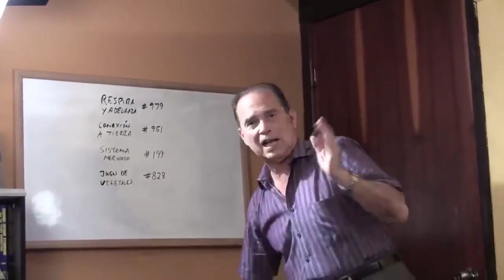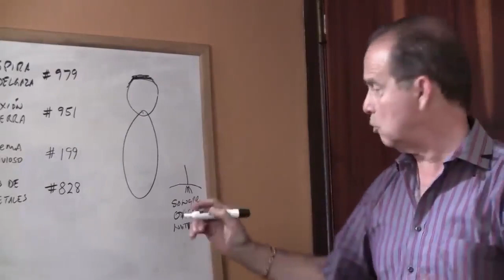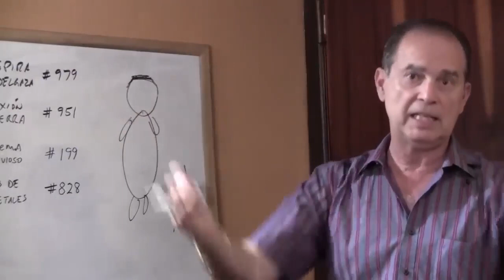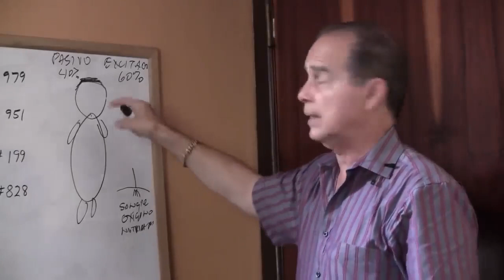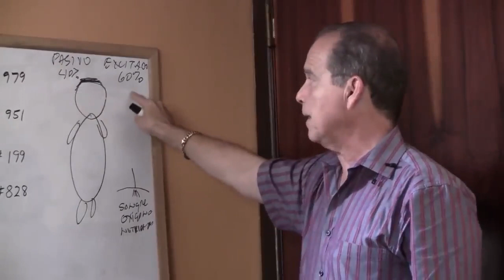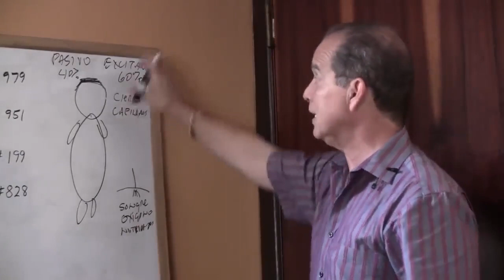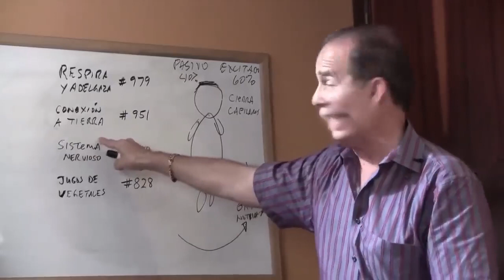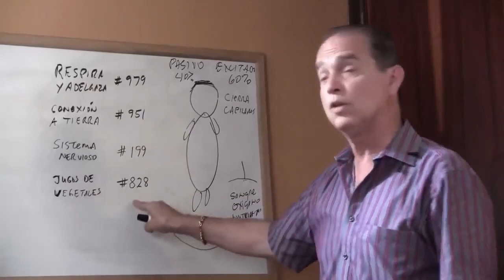#1021 Perte de cheveux chez les femmes.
Causes et contributeurs :
Explorez la diversité des facteurs contribuant à la perte de cheveux chez les femmes tandis que Frank Suárez élucide l'interaction complexe de la génétique, des déséquilibres hormonaux, des carences nutritionnelles, du stress et des influences environnementales. Avec clarté et précision, Frank identifie les principaux déclencheurs et offre un aperçu des stratégies de gestion personnalisées.

Considérations nutritionnelles :
Découvrez le rôle crucial de la nutrition dans la croissance saine des cheveux tandis que Frank Suárez souligne l'importance d'une alimentation équilibrée et riche en nutriments essentiels. Des vitamines et minéraux aux protéines et acides gras, Frank présente des recommandations alimentaires adaptées pour favoriser une santé et une vitalité optimales des cheveux.

Pratiques de style de vie et de soins personnels :
Découvrez comment les facteurs liés au mode de vie et aux pratiques d'autosoins peuvent avoir un impact sur la perte de cheveux chez les femmes tandis que Frank Suárez discute de l'importance de la gestion du stress, d'un sommeil adéquat et des routines de soins du cuir chevelu. Avec des astuces et des conseils pratiques, Frank permet aux téléspectateurs de cultiver des habitudes de bien-être holistiques propices au maintien de cheveux éclatants et résistants.

Stratégies de traitement et de gestion :
Explorez diverses modalités de traitement et stratégies de gestion pour lutter contre la perte de cheveux chez les femmes tandis que Frank Suárez partage des approches fondées sur des preuves allant des traitements topiques et suppléments aux interventions médicales. Grâce à ses conseils complets, les téléspectateurs obtiennent des informations précieuses pour naviguer en toute confiance dans leur parcours de perte de cheveux.

Autonomisation et soutien :
Dans ce segment, Frank Suárez offre des mots d'encouragement et d'autonomisation aux femmes aux prises avec la perte de cheveux, en soulignant l'importance de l'acceptation de soi et en recherchant le soutien des professionnels de la santé. Avec compassion et compréhension, Frank insuffle l’espoir et la résilience, favorisant un sentiment de communauté et de solidarité.
Free Choice Benelux B.V.
Waalstraat 5-D
1078 BN Amsterdam
Pays-Bas

KvK : 85774529

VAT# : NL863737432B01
CONTACTER NATURALSLIM® SUR LE CONTINENT AMÉRICAIN